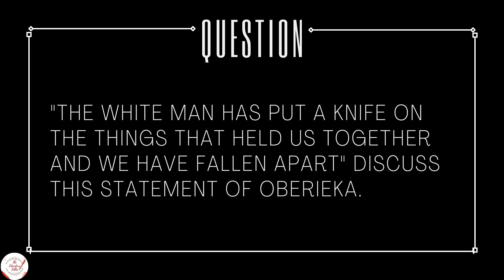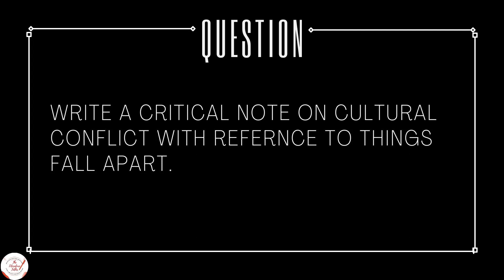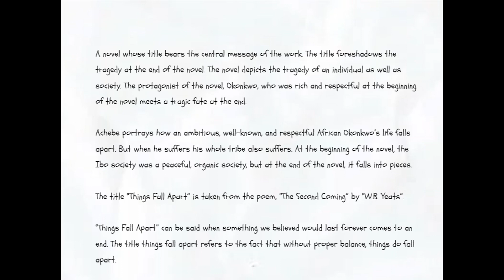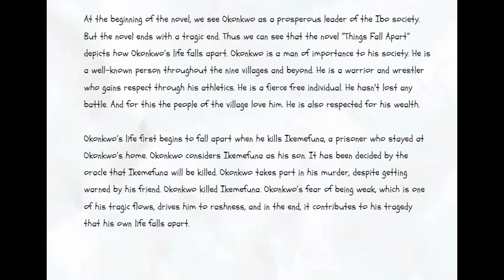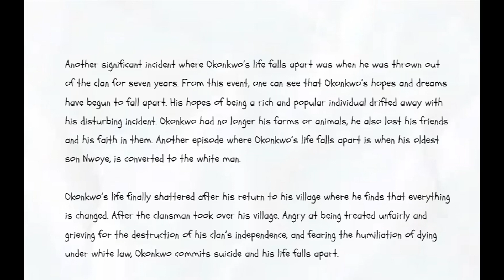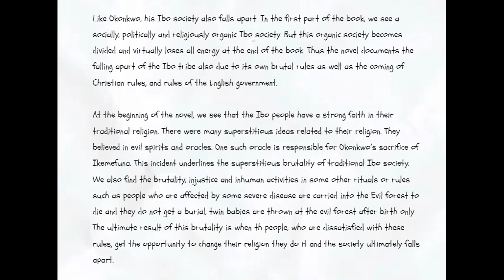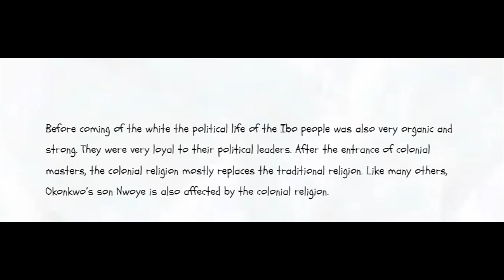Things Fall Apart | Important question | Notes link in description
In this video, we are going to discuss a very important question from the exam point of view of the novel Things Fall Apart by Chinua Achebe.
Justify the title of the novel Things Fall Apart.
Justify the appropriateness of the title. Things fall apart as given by Chinua Achebe in his novel.
The white man has put a knife on the things that held us together and we have fallen apart. discuss this statement of Oberieka.
Write a critical note on cultural conflict with reference to Things fall apart.

Chinua Achebe's classic postcolonial novel Things Fall Apart details the tragedy of colonialism through the eyes of Okonkwo, a respected member of Igbo society in 1890s Nigeria.

Determined and stoic, he meets the harsh realities of life with equanimity. He survives a hardscrabble upbringing to become the patriarch of a growing family and a prominent figure in his village. However, the arrival of British colonists upsets the delicate balance he has established.

The disruption created by these invaders, who set about converting the Igbo to Christianity, sets Okonkwo on the path to ruin. As he attempts to rebel against the new order established by the British, he loses everything he has worked for.

This parable of colonialist oppression avoids easy conclusions. It instead focuses on the very personal struggle of one man as he attempts to cope with powerful social forces intent on destroying his way of life.

Considered the father of modern African literature, Nigerian-born Chinua Achebe first published Things Fall Apart in 1958. The novel has been translated into more than 50 languages. Nelson Mandela said Achebe “brought Africa to the rest of the world.”

Things fall apart summary
Things fall apart summary in Hindi
Things fall apart by Chinua achebe
Things fall apart explanation
Things fall apart explanation in Hindi